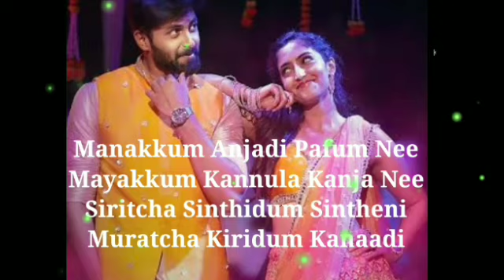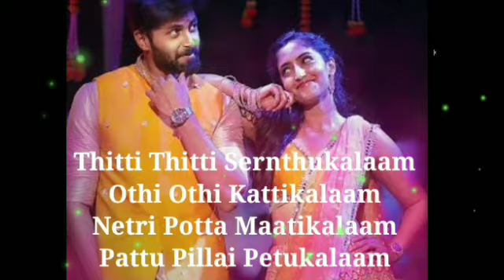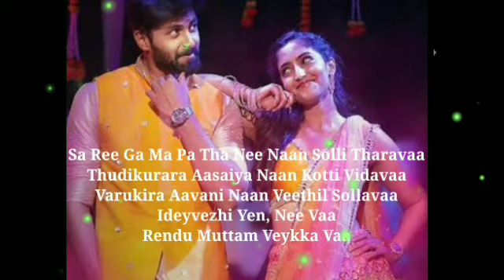Kutty pattas song/Ashwin Kumar/Reba john